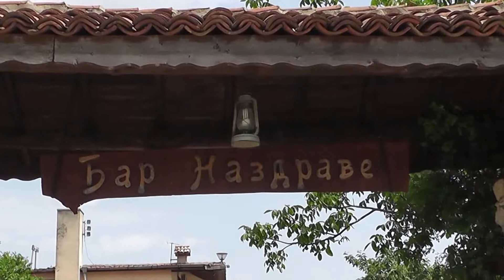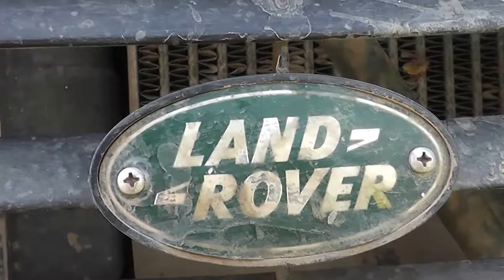Land Rover-UAZ 28.05.2014 safari